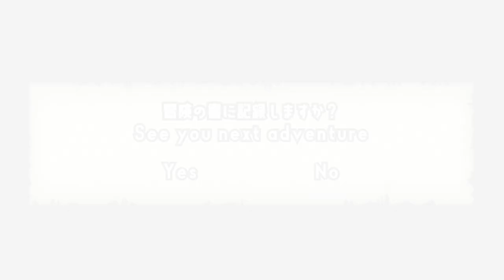【カワウソ冒険記】海辺で起こった事件 Happening at the beach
I am an otter YUKI living in Japan.
Otter that may travel all over the country.
Please speak to me if you see it !!!

こんにちは、はじめまして
福岡のカワウソのゆきばい！
私の何気ない日常を紹介させていただきます！
たまに旅に出ています。見かけたら、声をかけてくださいね
どうぞ、よろしくね〜！！！

お洋服はオーダーメイドで作っていただきました。
作家様→ Instagram mami 様（　＠attivo_0325　）